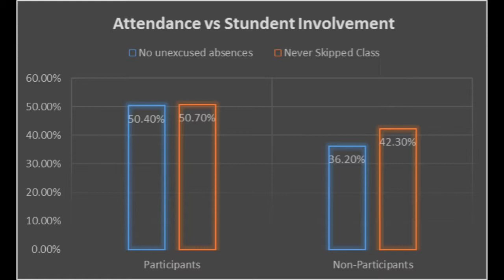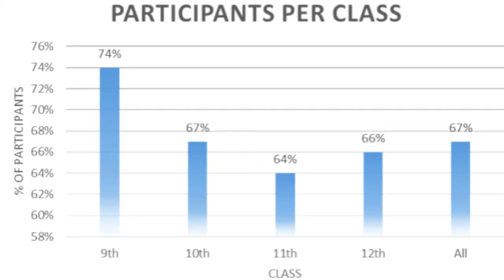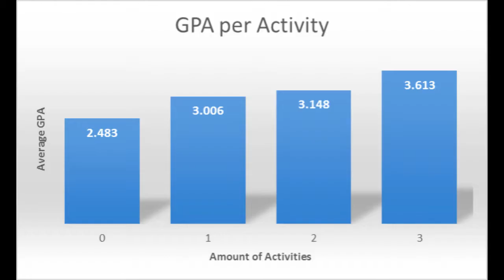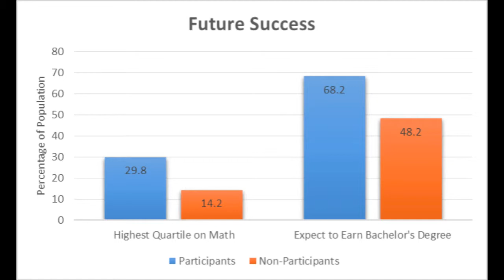Extracurricular Activities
This documentary was created by students in Perspectives in Literature at Kennedy High School in Cedar Rapids, Iowa.